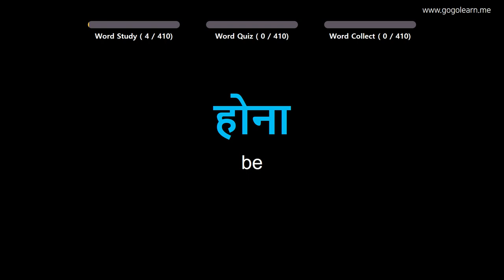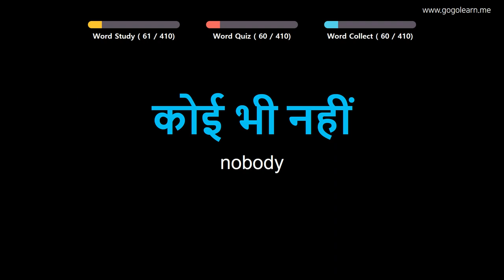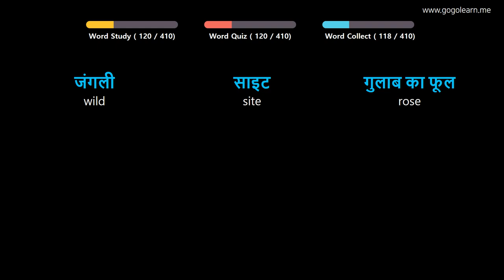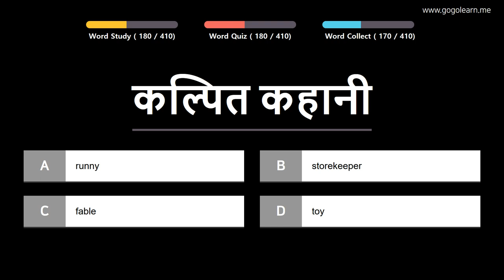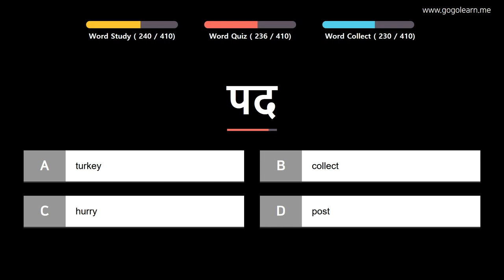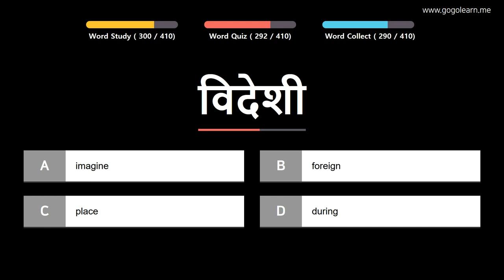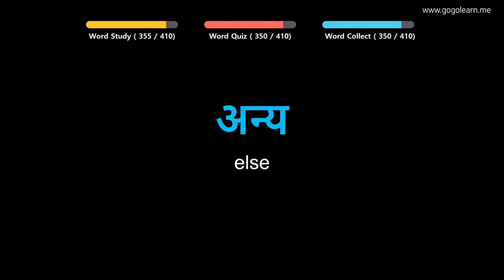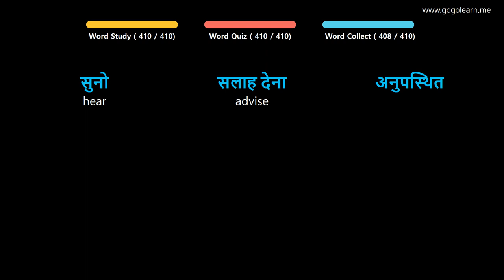Learn Hindi |Part 8: Hindi Vocabulary Crucial first | Golearn